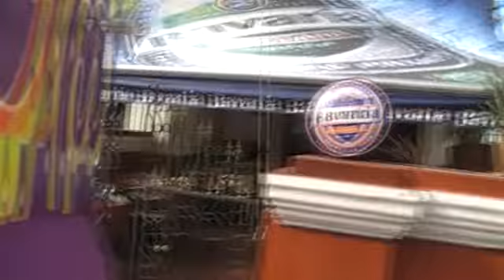A stroll through little India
It gets a bit colourful in Singapore, with its different cultural influences.